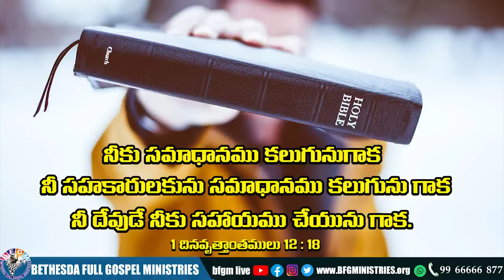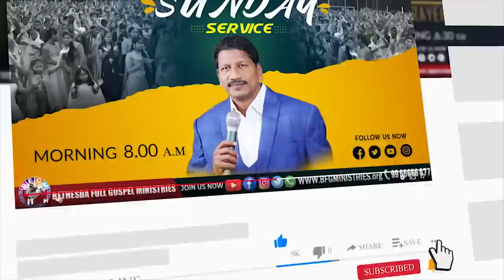Today's promise 25.07.2022 | BFGM LIVE